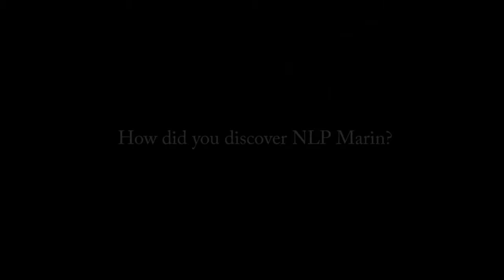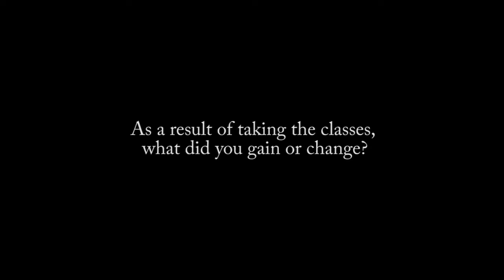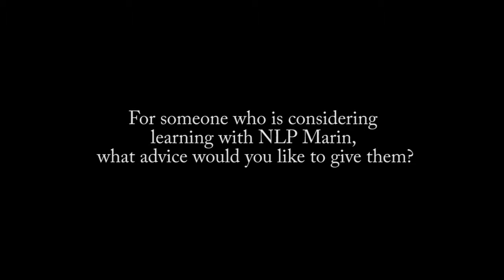NLP Marin | Testimonials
In this video, Meghna, a student and graduate at NLP Marin, discusses how she discovered our trainings, her experience, her successes, and words of wisdom for future students. To find out more about NLP Marin go